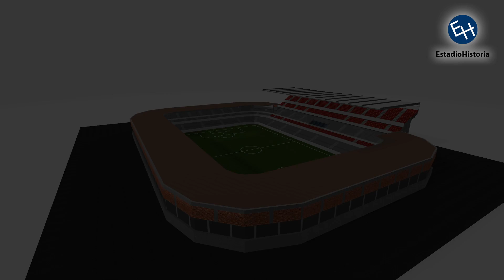⚽ Así cambió El Sadar con Modelos 3D de cada época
Bienvenido a Estadio Historia, en este video veremos cómo ha cambiado el Estadio El Sadar, la casa del histórico equipo español Osasuna de Pamplona, recorreremos todas esas renovaciones y cambios que ha tenido a través de los años mostrando un Modelo en 3D de cómo se veía el estadio en cada una de esas etapas.

Es muy importante que dejes tus comentarios, tú opinión será útil para mejorar el canal.

También pueden mencionar qué otros estadios les gustaría ver, me enfoco en los que ya tienen sus años y han sido renovados con el tiempo, pero alguna nueva sección donde acomodar los que no cumplan esa condición se puede crear en el futuro.